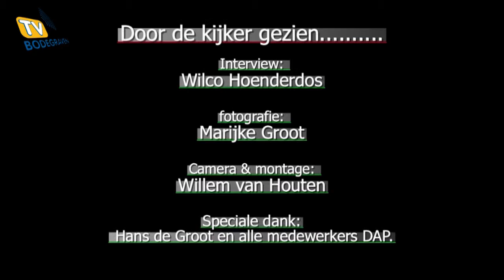Dierenartsenpraktijk Bodegraven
TV Bodegraven is op bezoek geweest bij de Dierenartsenpraktijk.